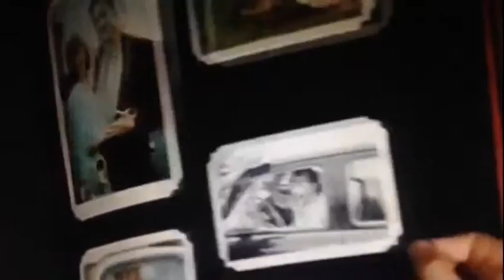STEPHEN KING's IT SKETCH